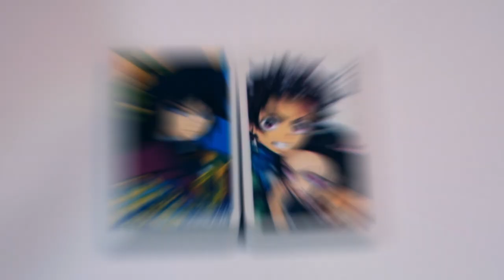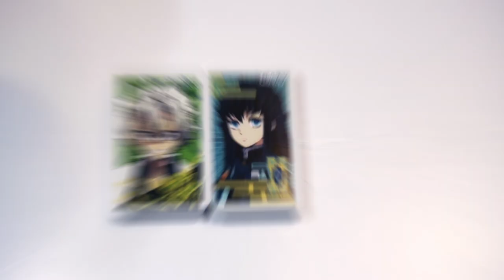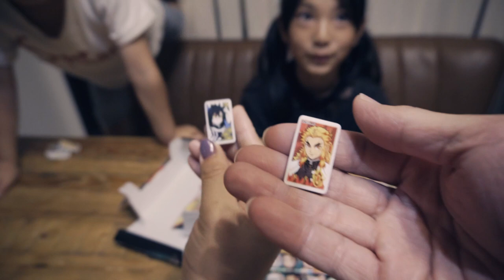鬼消しゴム!!【鬼滅の刃】ぷっちょ１BOX開封！！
鬼滅の刃ぷっちょ、鬼消しゴムをコンプリートする為に1box買いました！
開けてみると番号順に入ってましたw
1boxはコンプリート出来るようになってるんですか？
誰か知ってる方いたら教えて下さい💦

関連動画タイトル　鬼滅の刃ぷっちょを1箱開封！コンプリートなるか！推しは出た？
関連動画タイトル　新発売【鬼滅の刃ぷっちょ】鬼消しゴムの輝きがキレイ‼︎開封動画・配列アソートKimetsuno Yaiba
関連動画タイトル　種類は全部で20！鬼滅の刃ぷっちょ開封レビュー！Demon Slaer
関連動画タイトル　【鬼滅の刃】新発売！ぷっちょ鬼消しゴムを全20絵柄のコンプを目指す！コレクターズカードリベンジも！
関連動画タイトル　鬼滅の刃ぷっちょ大量開封！鬼消しゴムをコンプリートできるのか？鬼滅の刃グッズ紹介【きめつのやいば】